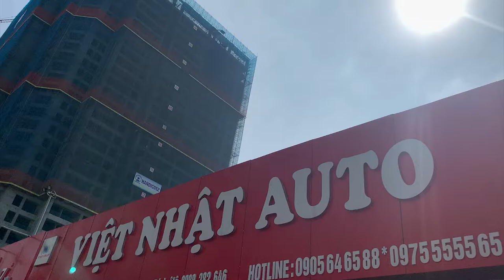355 Triệu| Có Nên Mua Toyota Vios G chạy 5,7 vạn km?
Xem chi tiết tại Em Nghĩa 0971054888 bán Toyota Vios G 2010 giá chỉ 355 triệu.